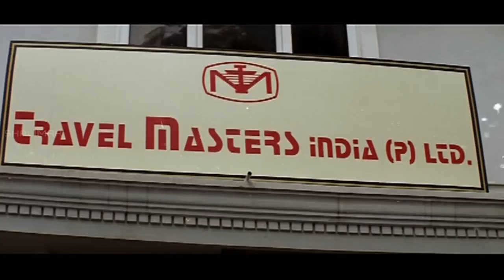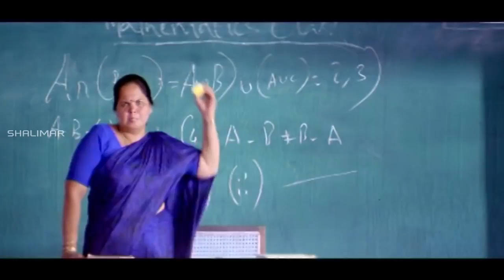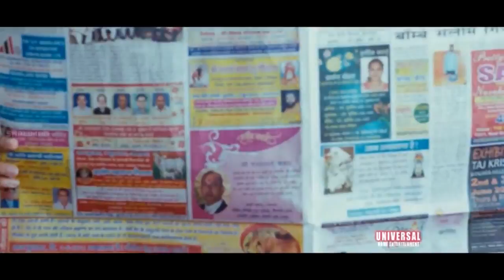Comedy Stars || Telugu Comedy Scenes Back To Back || Episode 95 || Shalimar Comedy